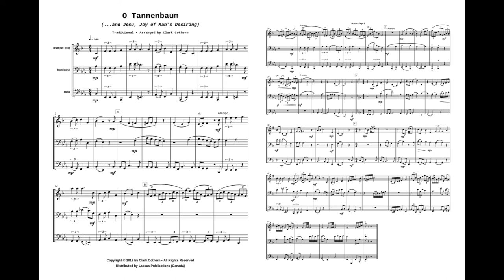O Tannenbaum - Trumpet, Trombone, Tuba - musicforbrass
A tastefully arranged classic for brass trio, including "Jesu, Joy of Man's Desiring" by J.S. Bach woven into the theme.